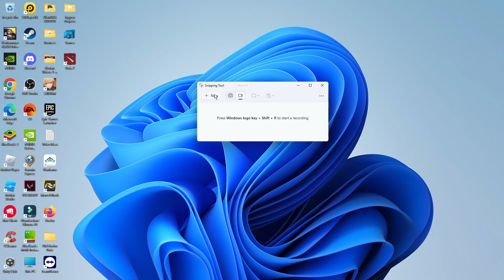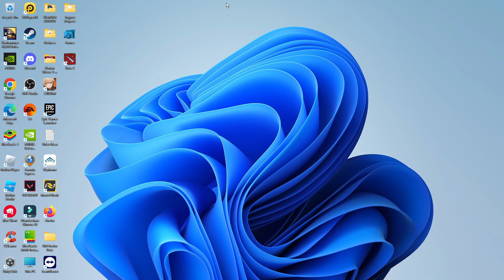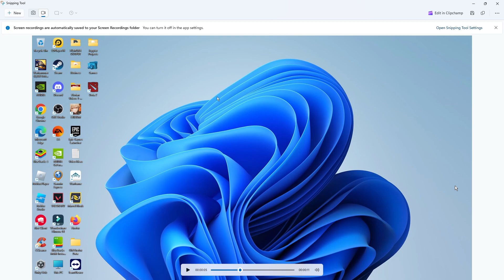How To Record Screen On Windows 11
In this video, you'll learn how to easily record your screen on Windows 11 using the Snipping Tool. Whether you're creating tutorials, capturing gameplay, or sharing presentations, I'll guide you through the step-by-step process to ensure you get high-quality screen recordings. Discover how to use the Snipping Tool for screen recording, adjust settings for optimal video quality, and record specific areas of your screen. Join me as we explore the powerful screen recording features of the Snipping Tool on Windows 11 and enhance your content creation skills!

 ✨Recommended VPN: ✨

Thanks!